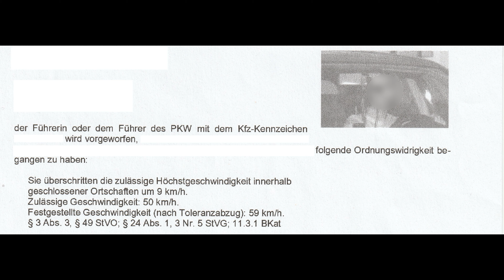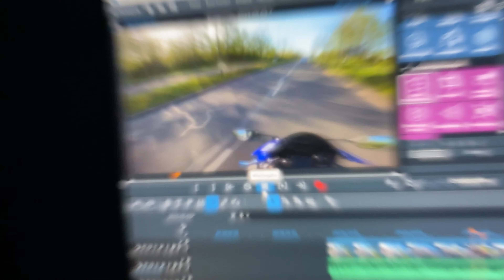Das war 2023 - Yamablue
Willkommen zum traditionellen Jahresrückblick. Es gibt ein paar spannende Dinge zu sehen und ich verkünde meine Pläne für 2024. Ich weiß noch nicht genau wie die kommende Saison aussehen wird, aber sie wird auf jeden Fall anders sein.

00:00 Intro
00:57 #63 Die Pause ist VORBEI - bin zurück!
02:50 #64 Ich habe wohl zu viel Quasselwasser getrunken!
05:02 #65 Ich wollte ein Bild mit der R7 und Giraffen machen - Fail!
06:08 #66 Das erste mal zum KYFFHÄUSER - 25°C ende Oktober!
07:12 #67 Es ist viel passiert in letzter Zeit! (Einteiler, Handy, R7-Blinker...)
09:53 #68 KOMPLETT IRRE Leute am KYFFHÄUSER!
11:15 #69 Ich habe mir eine DROHNE gekauft!
14:45 #70 Yamaha R7 10.000 km Inspektion - Kosten - neue Reifen - andere Blinker
17:02 #71 ICH habe einen BURNOUT mit der R7 gemacht!
18:07 #72 Neuigkeiten zu Knieschleifen, Auspff, Urlaub, Ausbildung und ein Mähdrescher
19:17 #73 Der Motorradurlaub fällt ins Wasser
20:14 #74 Bike im Vogtland fahren, Drohne fliegen, Schnittprogramme...
22:51 #75 Die letzten Sommertage genießen und Bike waschen.
24:30 Das Jahr Revue passieren lassen
26:09 Pläne für 2024
28:06 Verabschiedung und Outro

Motorrad:                          Yamaha YZF-R7 (Bj. 2022) 48 PS
Alter:                                  20
Größe:                               1,82 m
Wohnort:                           Landkreis Nordsachsen
Führerschein(e):              A1, A2, B
Schnittprogramm:           Magix Video Deluxe 2024
Bildbearbeitung:              Adobe Lightroom, Gimp
Kamera(s):                       GoPro Hero 8, Sony Alpha 7 IV
Drohne:                             DJI Mini 2
Intercom:                          Sena 30K
Renderwerk:                     Geforce RTX 3070 (Republic of Germans)
Helm:                                 AGV Corsa R
Kombi:                               Dainese Laguna Seca 5
Stiefel:                               Berik Donington
Handschuhe:                    Berik Thunar Evo
Hebel:                                Raximo
Handyhalterung:              Quadlock
Handy:                               iPhone 14 Pro Max
Handy (am Bike):             iPhone 11 Pro